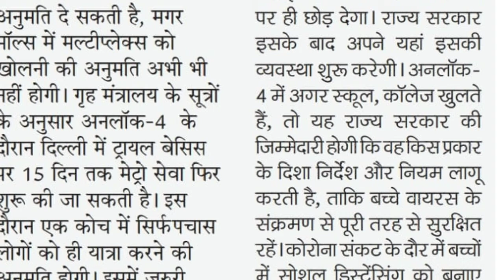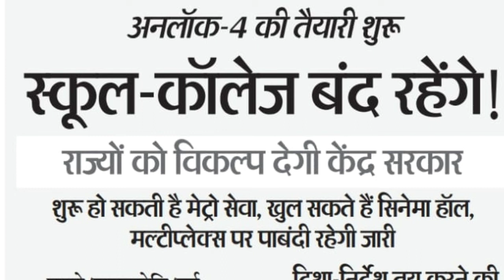Unlock 4:- स्कूल-कॉलेज बंद रहेंगे।